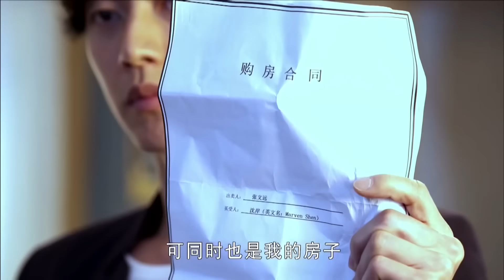灰姑娘和总裁假结婚，不料总裁强行同居，灰姑娘日夜被撩疯！ChineseDrama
剧名（Drama Name):【远得要命的爱情Far Away Love】